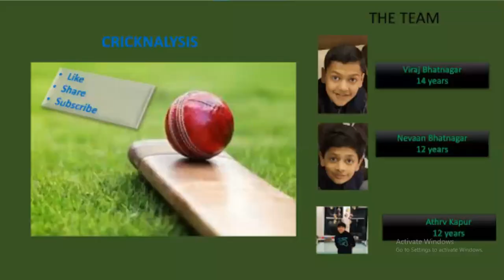Day 2 - World Test Championship Final | Top Moments of the day | Cricknalysis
The day 2 of WTC FINAL has just ended, and so here we are with a video discussing the top 4 moments from the day!! Lets hope we get a Virat Kohli century tomorrow and India moves on in the game.